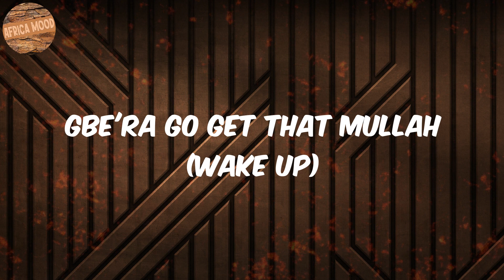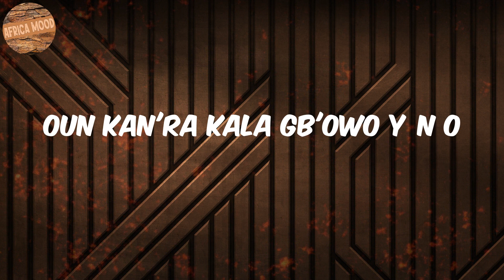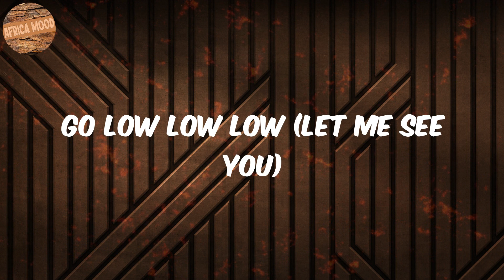Buga (Lyrics) - Kizz Daniel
Lyrics Buga:
Hey
Buga wọn
Buga wọn
Buga wọn
Buga wọn
Lemme see you dey buga (Gbe'ra oh)
Gb'era o